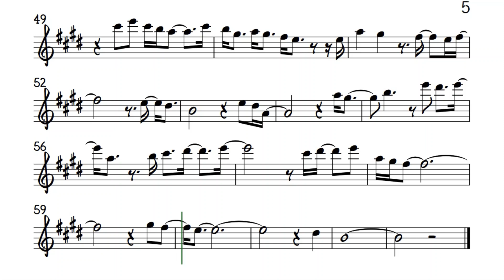Lost In Your Eyes Tenor Soprano Sax Sheet Music Backing Track Play Along Partitura